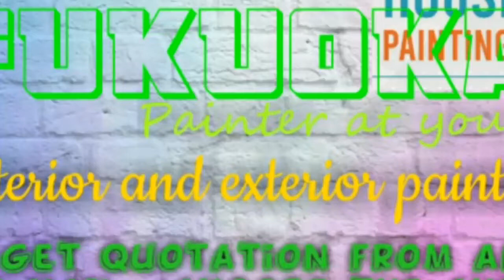FUKUOKA HOUSE PAINTING SERVICES 》Painter at your home ◇ near me ☆ Interior & Exterior ☆ Work